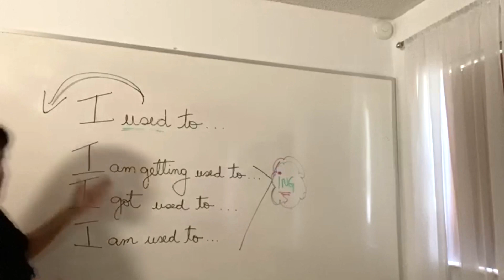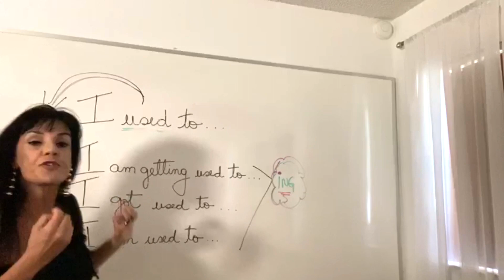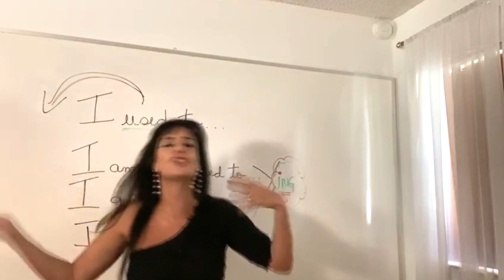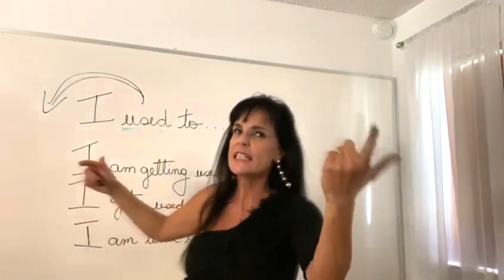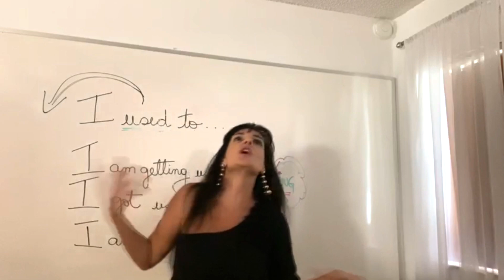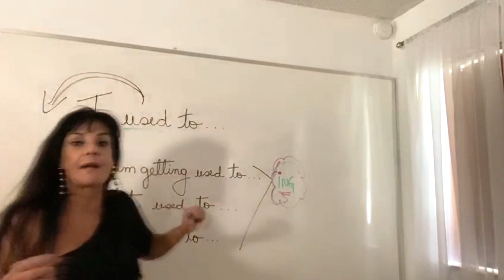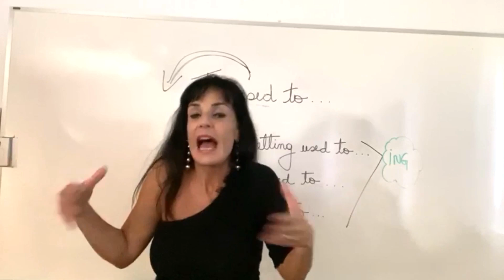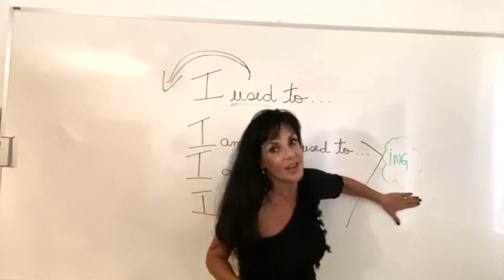USED TO X GET USED TO | FRAN ENSINA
Hello, guys! No Tips and Tricks de hoje falaremos sobre o "used to", seu significado, variações e usos. Venha aprender sobre essa útil expressão da língua inglesa, usada para falar sobre o que você "costumava" fazer, "está acostumado" ou, então, "se acostumando".  Meu objetivo é que você saia desse vídeo pronto para colocar em prática sua fala e dar mais um passo para alcançar seus sonhos.
Lá posto vídeos curtinhos com expressões cotidianas que tenho certeza que você vai amar!

See you soon! Bye bye.